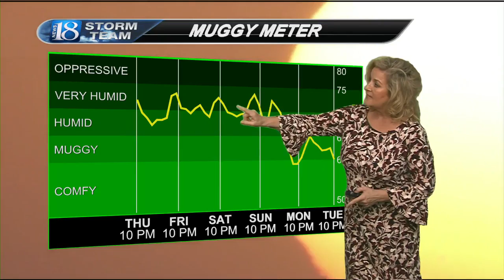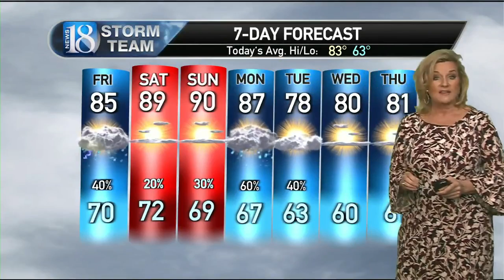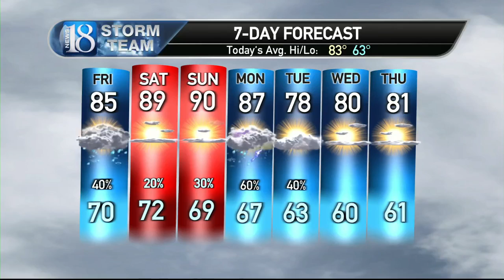8-4-22 Storm Team forecast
Staying muggy with isolated storms